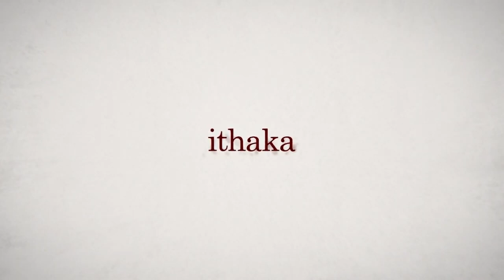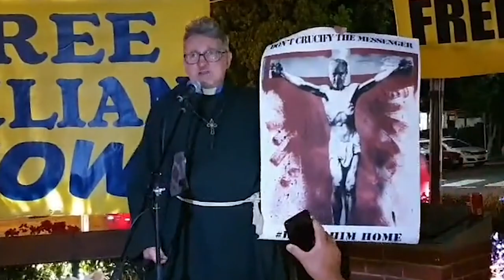ITHAKA World Premiere - New Julian Assange Documentary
Sydney Film Festival World Premier of ITHAKA, a film about John Shipton’s fight for his son Julian Assange. Produced by Julian’s brother Gabriel Shipton with director Ben Lawrence.

Coverage by Consortium News, Shahnaz Martin and People for Assange.